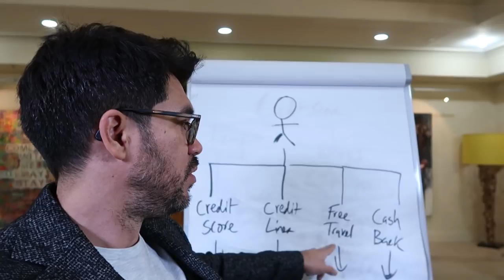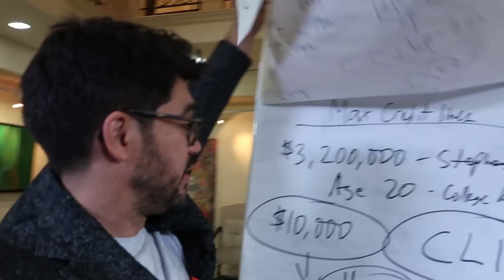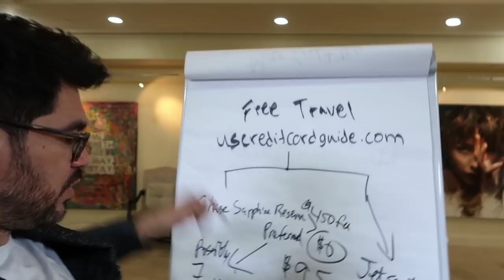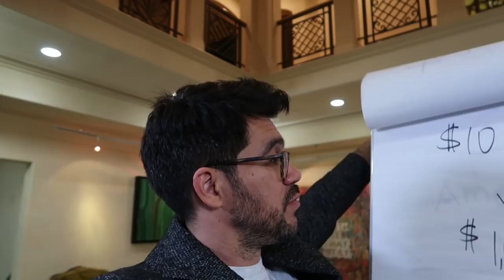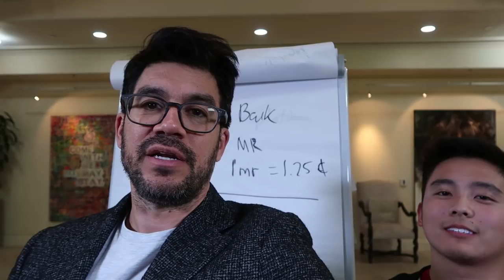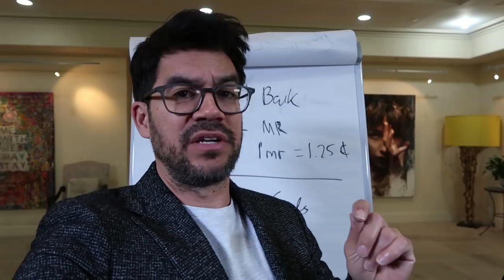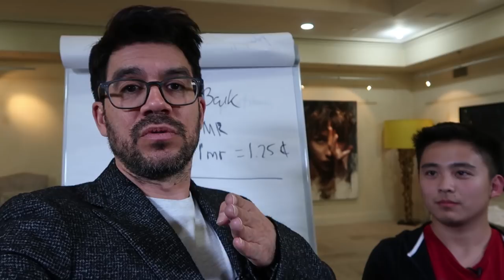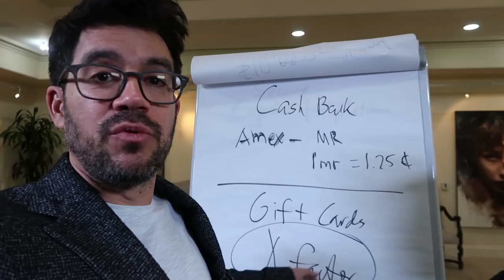$3.2 Million In Credit At 20 Years Old (Free Training)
Want to learn how Stephen built a $3.2 million line of credit? He’s sharing his system here:

Not knowing the rules of the credit game means you’ll end up paying way too much for a car, house, or loan interest. Schools failed at teaching people about credit, so the only way to learn is from people who’ve done well.

Meet Stephen Liao.

At just 20 years old, he’s figured out how to quickly improve credit scores, earn free travel points, and extend his credit line into the millions.

Like most kids his age, he started with very little credit. But in less than one year, he boosted his score to 770.

Stephen’s technique can be applied to anyone’s credit — even my own!

Last year a clerical error dinged my score. When I told Stephen about it, he immediately knew who to call and told me exactly what to say. Within just one week my score shot up!

During this encore 1-hour training, Stephen dives deeper into his strategies and shares almost all his secrets.

You’ll learn how to avoid paying annual fees, which cards are best for students, and what the best card is for traveling.

Register now right here!